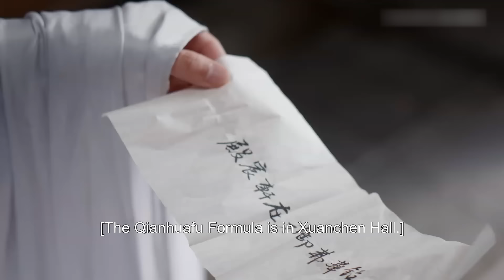FULL【我叫刘金凤 The Legendary Life of Queen Lau】EP22 | 洞房花燭夜魚長崖迷香昏迷皇后和小皇帝 | 辣目洋子/李宏毅 | 古装爱情片